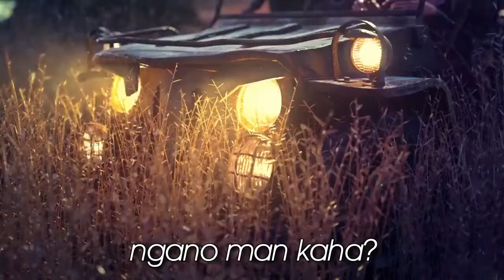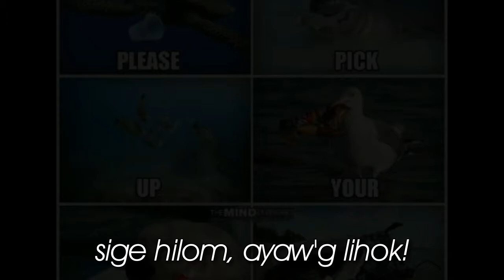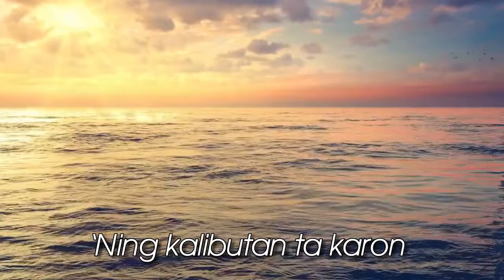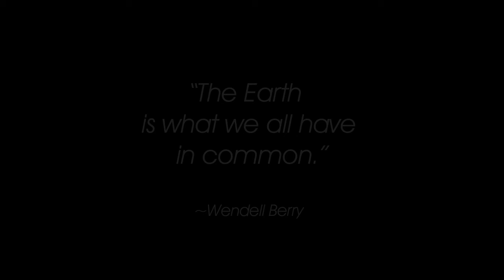Ing-ani Na (Official Lyric Video)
original song composition for: environmental advocacy!
HAPPY EARTH DAY EVERYONE! SAVE MOTHER EARTH!
Bohol Sandugo Song Festival 2015 Finalist
Written and Composed: Joseph Lloyd Pozon
Interpreters: Christine Razon Nuñez & darkCwalker

ORIGINAL VIDEO FROM:
“Dream” (feat. Natalie Bergman, Ryan Merchant, Keenan O’Meara & Tal Altman) Wildlife Conservation Film Festival, taking place at the Marjorie S. Deane Little Theater (Credits to: WCFF for the video) To donate, go